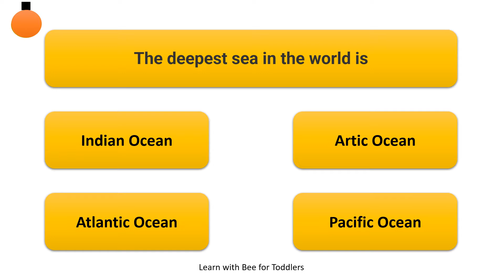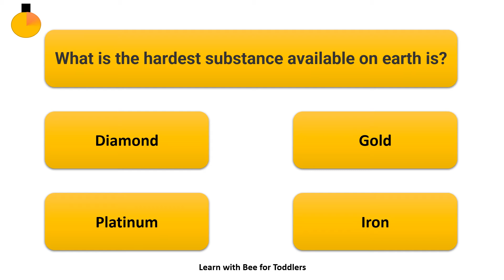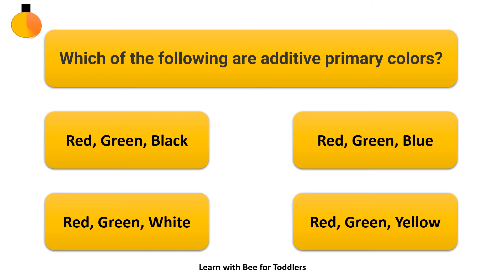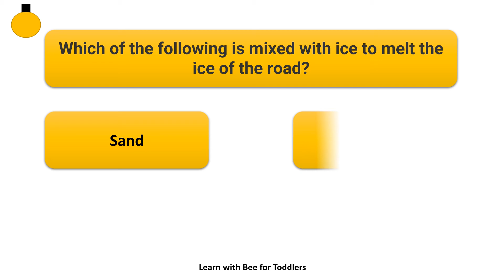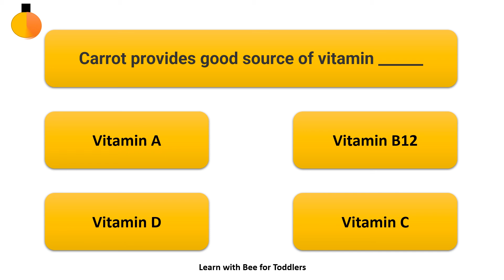Quiz on General Science -2 | General Knowledge Questions and Answers for Students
Test your knowledge of science facts and applications of scientific principles by taking our 10-question quiz.